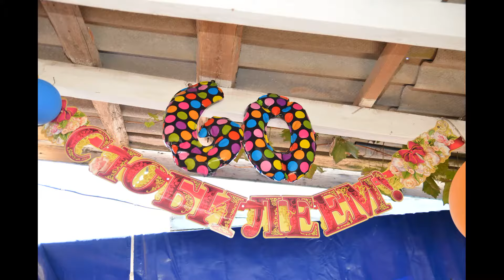Мой юбилей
юбилей